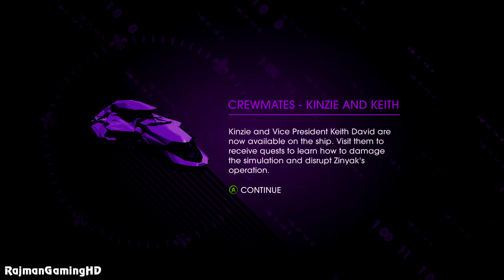Saints Row 4 Walkthrough PART 3 [PC 1080p] Lets Play Gameplay TRUE-HD QUALITY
Welcome to my HD walkthrough for Saints Row 4. Played on the PC @ Max (Ultra) settings, using a pad and under 'Normal' difficulty settings. Please note this is my first attempt at this single player campaign.

Platforms: Playstation 3, Xbox 360 & PC
Publisher: THQ
Developer: Volition
Genre: Action
Release Date:
US: August 20, 2013